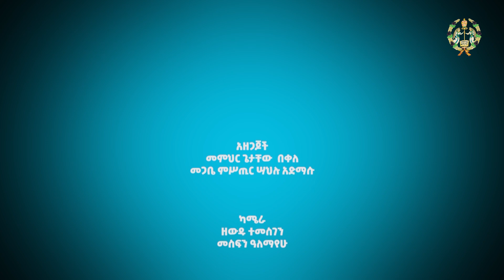ወቅታዊ ጉዳይ EOTC TV